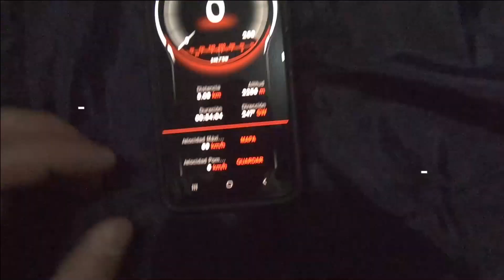BAJAJ CT100 TOP SPEED REVIEW /BORU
PROBANDO LA MOTO MÁS ECONOMICA DE BAJAJ IDEAL PARA EL TRABAJO?
una moto bastante ahorradora y buena para la chamba.